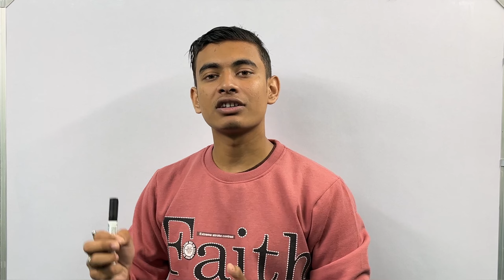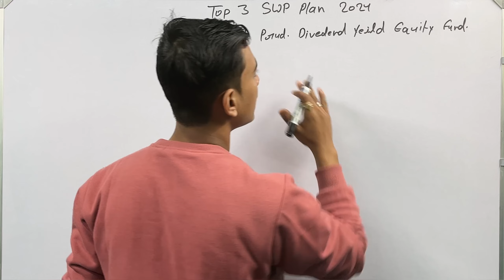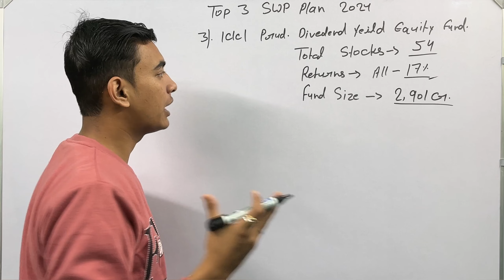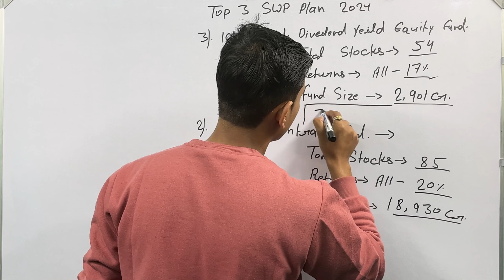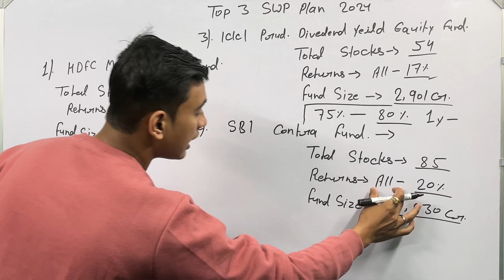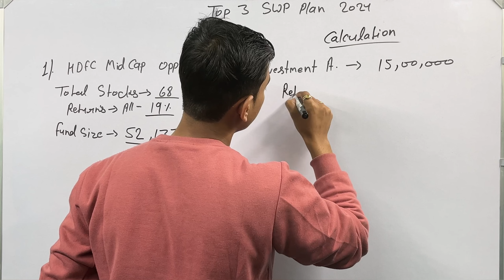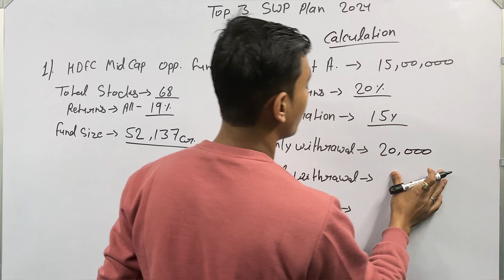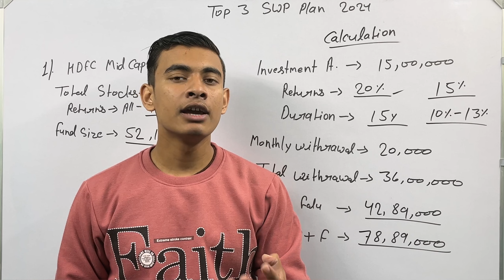ICICI | SBI | HDFC | Best 3 SWP PLAN | SWP 2024